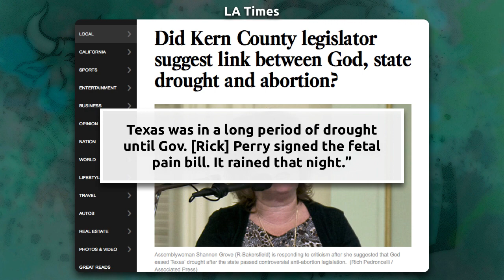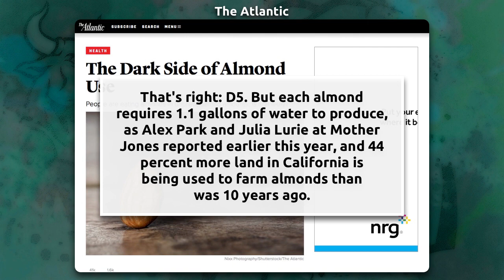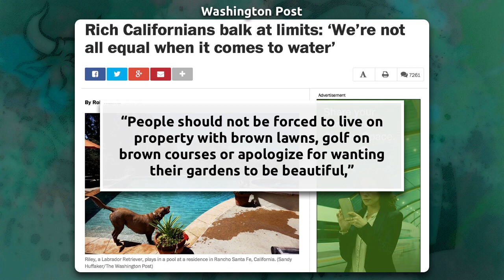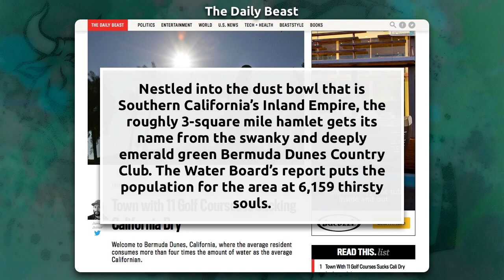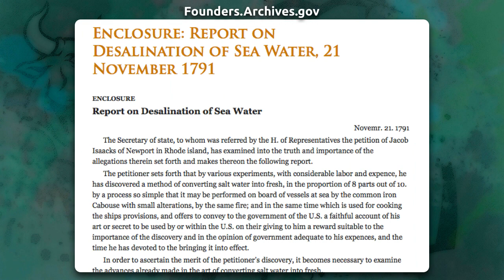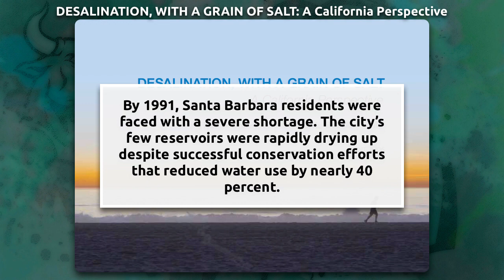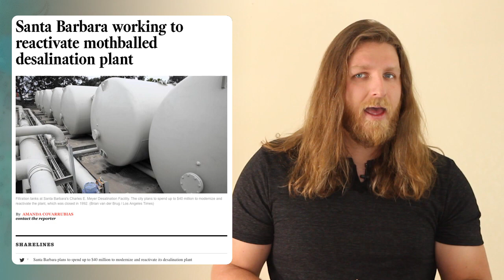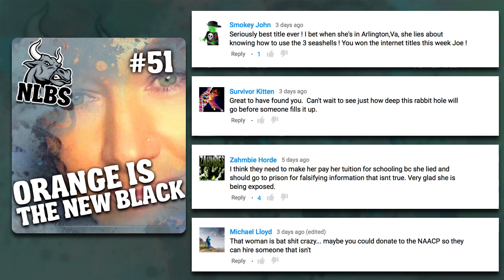NLBS #52: Stupid in California, or, How Excess and Environmentalists Caused The Drought.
In this episode of Next Level BS, we take a look at the latest “drought to end all droughts” in California. While many are quick to blame crops that require excessive irrigation, or environmental policies that divert billions of gallons of water because of a small fish, it’s not the whole story. There are dozens of rich communities, scattered throughout California, that consume more than four-times the water than the average US household outside of drought regions. One such community, with less than 20,000 people, uses nearly 8 million gallons of water each day! And that’s just residential use, it doesn’t factor in the four golf courses. The ultra-rich in California believe their rights to water are more important than everyone else’s. This is our final episode of our second season, and we’re taking a short break. Watch to the end for a big announcement.